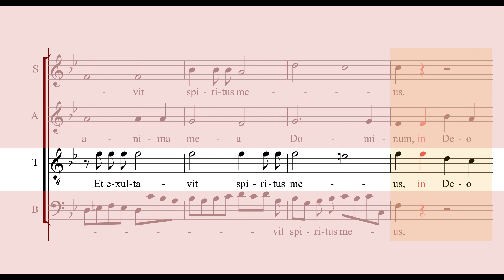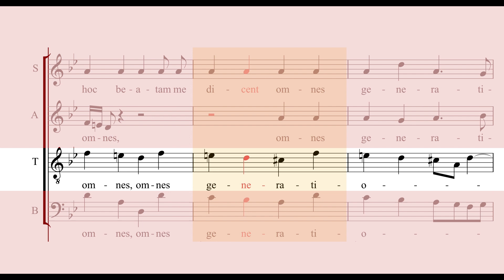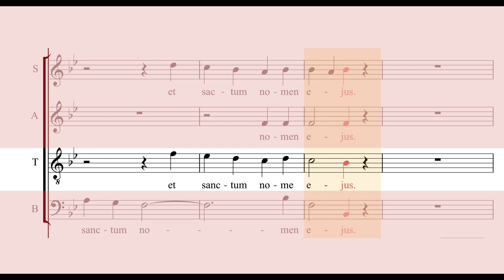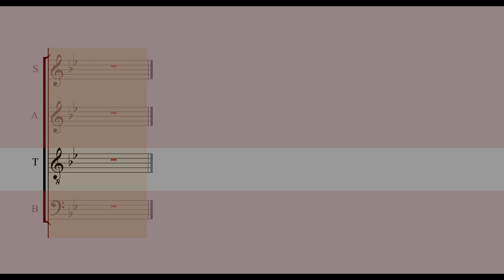Durante's Magníficat - 01 - Magníficat - Tenor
Magníficat en Bb - Francesco Durante
Material de estudio audiovisual
Nº1 - Magníficat - Parte Tenor
2023